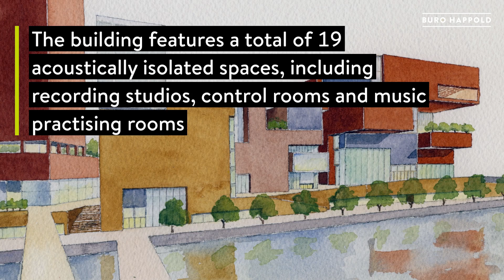BBC Music Studios at East Bank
London, UK.

The home of live music at the BBC is moving. The BBC Symphony Orchestra is set to relocate to BBC East Bank, a state-of-the-art facility in the heart of a vibrant new cultural quarter in London’s Queen Elizabeth Olympic Park.

PROJECT DETAILS
Client
BBC

Architect
Allies and Morrison

Duration
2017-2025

Acoustics, Bridge engineering and civil structures, Building Services Engineering (MEP), Facade engineering, Fire engineering, Inclusive design, Information Management, Lighting design, Structural engineering